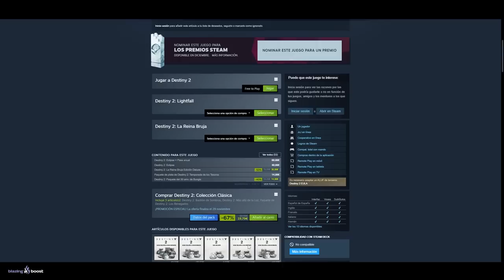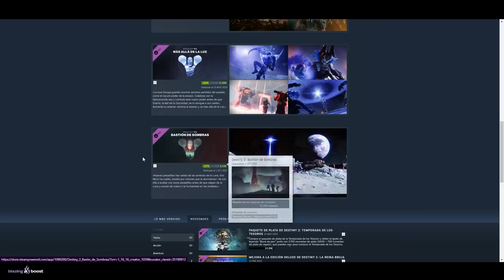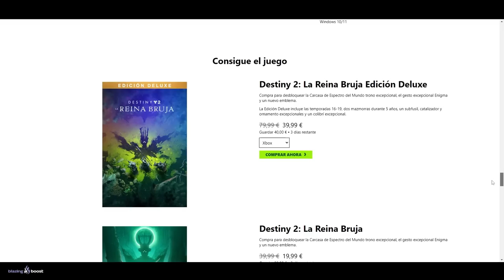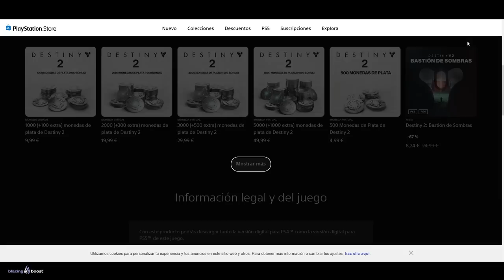SI TE FALTAN DLCs CORRE! APROVECHA y CONSIGUELOS AHORA! (Tiempo Limitado) | Destiny 2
0:00 Intro
0:42 DLC / Expansiones BARATISIMAS
3:33 Outro

APROVECHA y CONSIGUE LOS DLCs AHORA! | Destiny 2
► ¡Sígueme!
• Accesorios Gaming 10% dto. Código wildgamer

💠MI PC:
• CPU: AMD Ryzen 7 5800X 3.8 GHz 8-Core Processor
• GPU/ Gráfica: Gigabyte GeForce RTX 3060 12 GB
• PLACA BASE: Asus ROG STRIX B550-F GAMING (WI-FI) ATX AM4
• CPU Cooler: Corsair H100i RGB PLATINUM 75 CFM
• Memoria RAM: Corsair Vengeance RGB Pro 32 GB DDR4-3200 CL16
• ALMACENAMIENTO: Samsung 970 Evo Plus 1 TB M.2-2280 NVME
• TORRE: Corsair iCUE 465X RGB ATX
• FUENTE: Corsair 850 W